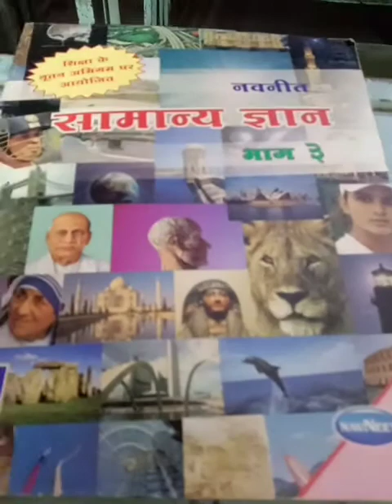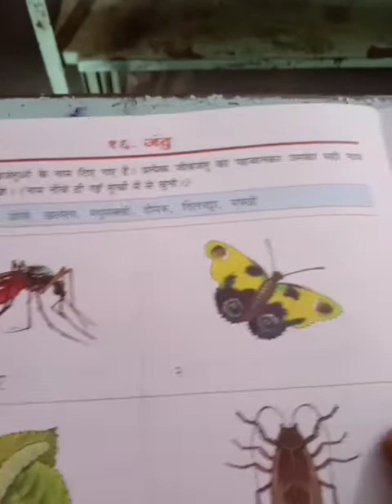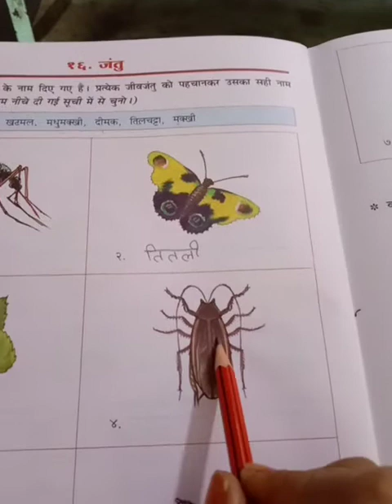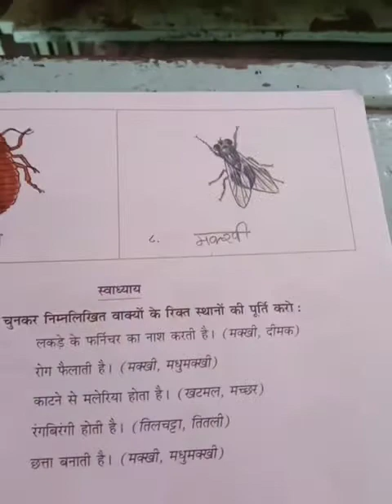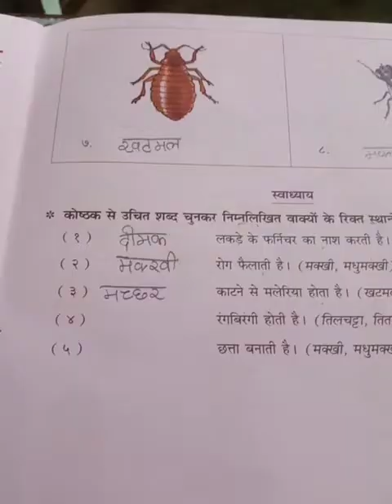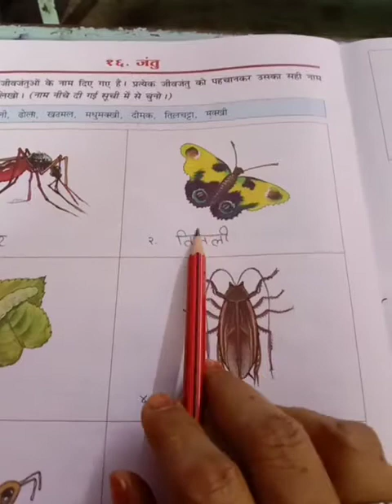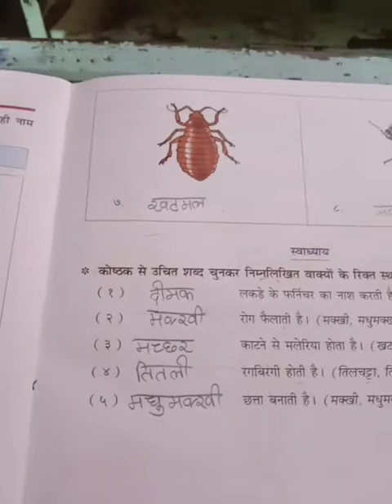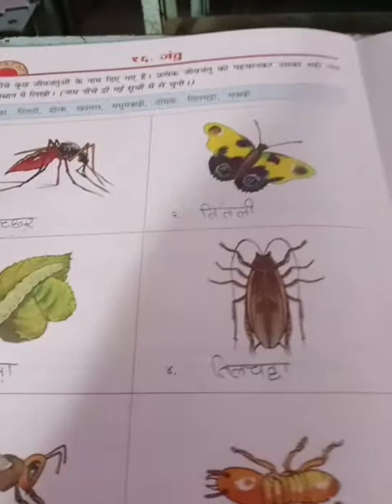H m std 3 sub g k ch 16 complete